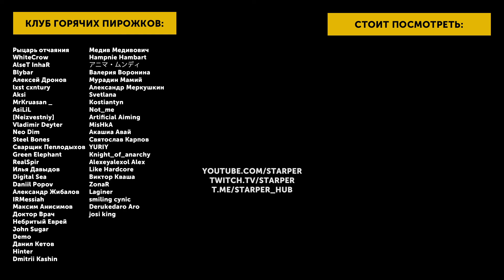Devil May Cry 4 #06 | Змея-искусительница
Шестая часть моего прохождения Devil May Cry 4, в которой Неро становится садовником и проходит через лесные руины.